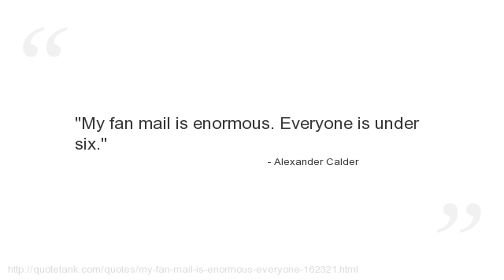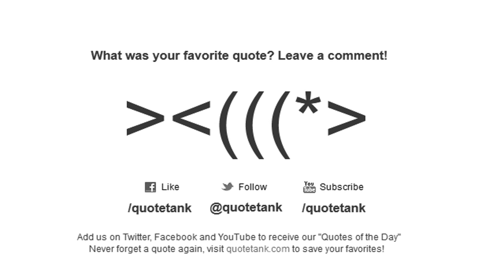Alexander Calder Quotes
Who is Alexander Calder?
An American sculptor and artist most famous for inventing mobile sculptures.